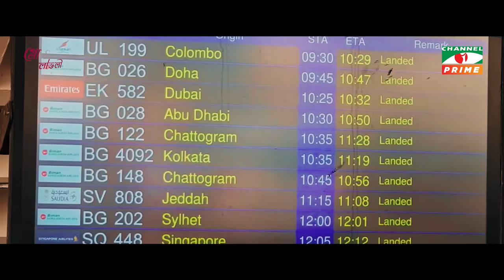Sahara Moruvumi | সাহারা মরুভূমি | Sabila Nur | Misa Sawdagar | Sofik Khan Dilu | Eid Telefilm 2023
টেলিফিল্ম: সাহারা মরুভূমি
রচনা: মেজবাহ উদ্দিন সুমন
পরিচালনা: নঈম ইমতিয়াজ নেয়ামুল
অভিনয়ে: সাবিলা নুর, মিশা সওদাগর, শফিক খান দিলু সহ আরো অনেকে ।

Telefilm: Sahara Moruvumi
Cast: Sabila Nur, Misa Sawdagar, Sofik Khan Dilu & many more
Writer: Mesbah Uddin Sumon
Direction: Noyeem Imtiaz Neamul

worldwide.